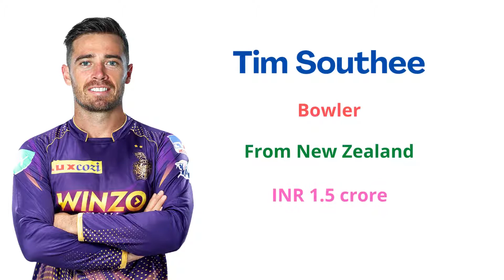Kolkata Knight Riders (KKR) FULL IPL SQUAD 2022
Kolkata Knight Riders are a franchise cricket team representing the city of Kolkata in the Indian Premier League. The franchise is owned by Bollywood actor Shah Rukh Khan, actress Juhi Chawla and her spouse Jay Mehta. The Knight Riders play at the iconic Eden Gardens stadium